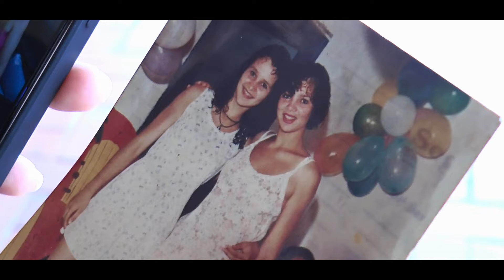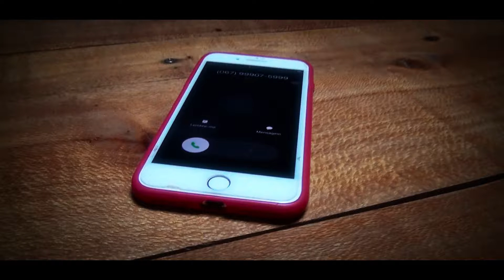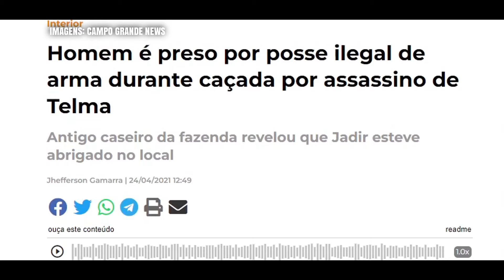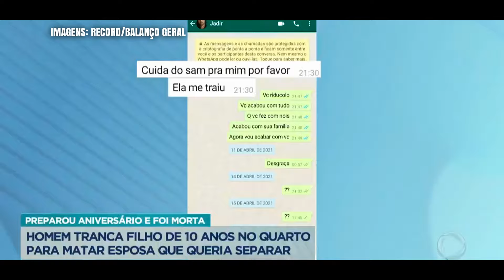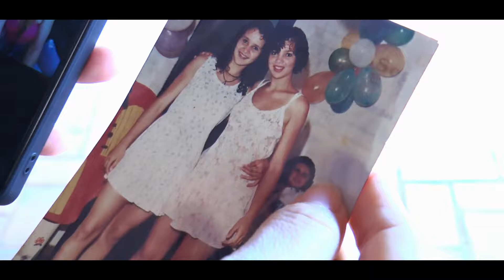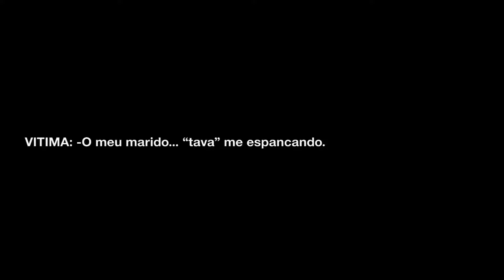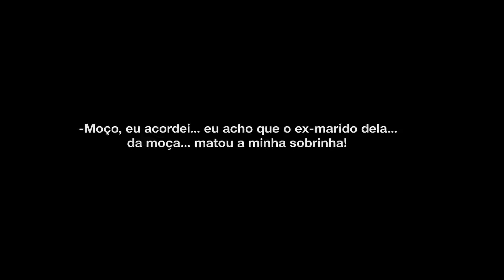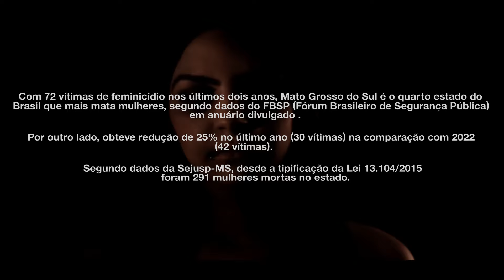CASO TELMA: UM CRIME IMPUNE? | TVPLANALTO PLAY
Telma Ferreira Rabero, de 44 anos, foi uma professora da educação infantil do município de Sidrolândia que teve seu futuro cruelmente interrompido. O novo documentário da TVPlanalto Play, dirigido e criado por Matheus de Moraes, traz novos fatos e relatos exclusivos sobre o caso que chocou a cidade e o estado de Mato Grosso do Sul.